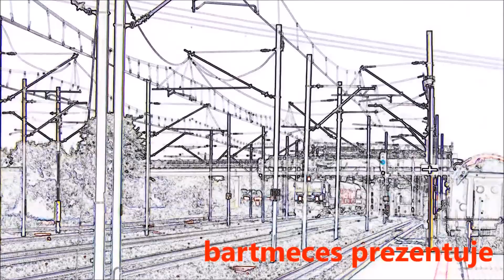EU07-187 z IR Portowiec do Warszawy Wschodniej